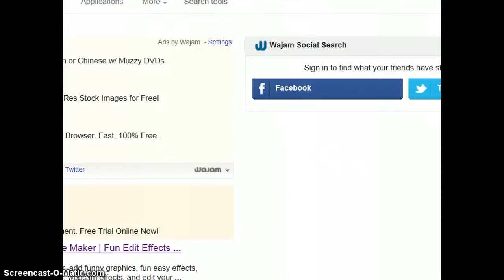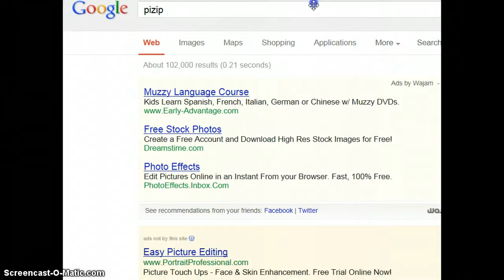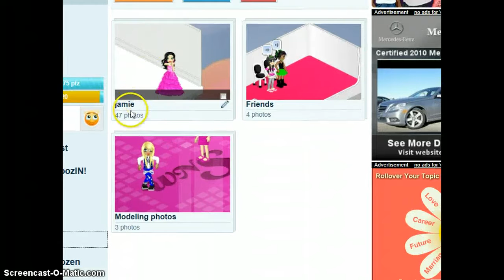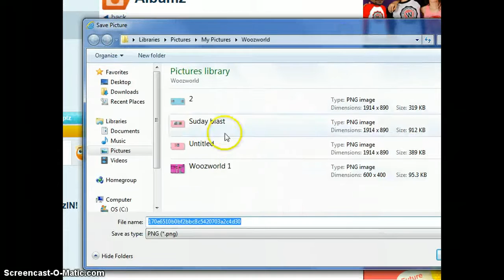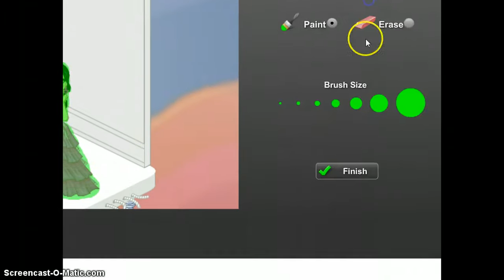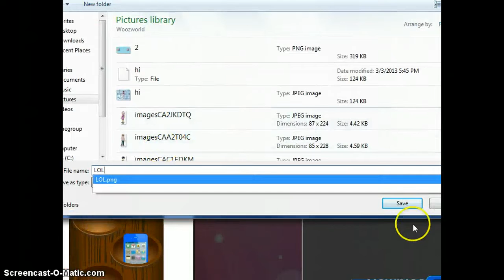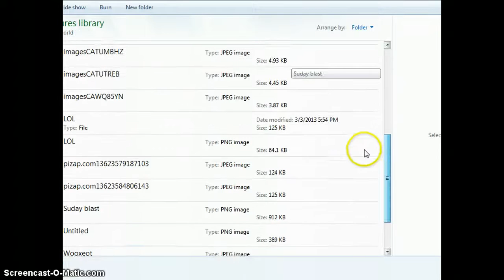hOw to make your picture good